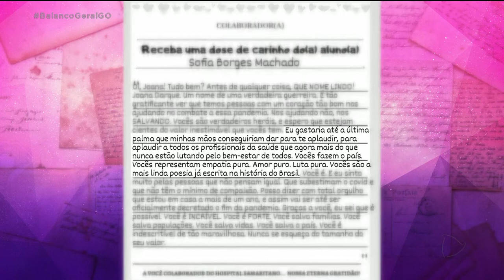CARTAS DE GRATIDÃO: ESTUDANTES AGRADECEM OS PROFISSIONAIS DE SAÚDE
OLHA SÓ ESSE GESTO DE AMOR. ALUNOS DE UMA ESCOLA PARTICULAR DE GOIÂNIA ESCREVERAM CARTAS PARA AGRADECER O TRABALHO DOS PROFISSIONAIS QUE ESTÃO NA LINHA FRENTE CONTRA A COVID-19. E OS PROFISSIONAIS REAGIRAM DE FORMA COMOVENTE. A REPORTAGEM É DO CARLOS MAGNO.